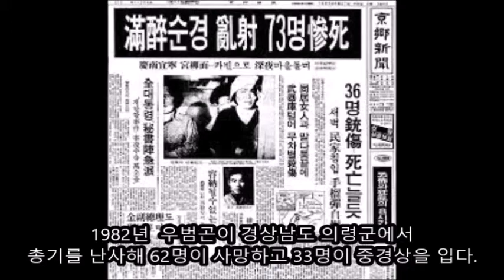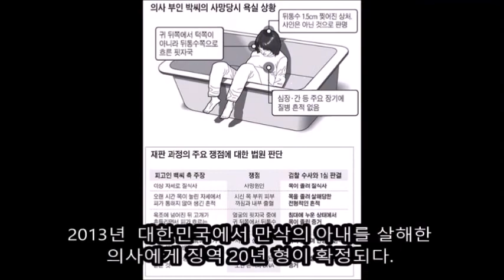4월 26일에는 무슨일들이? 오늘의 역사